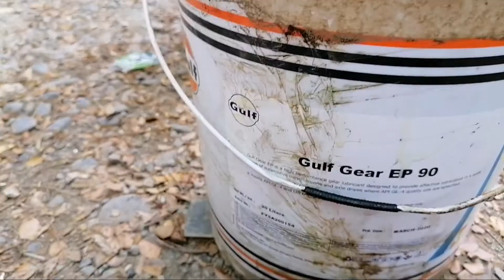ISUSU TRUCK. PALIT TRANSMISSION IN 10 MINUTES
EPP PALAWAN VLOGS, Please support my YouTube channel salamat po,ISUSU TRUCK, TANGKER transmission, acacia tunnel, PALAWAN ADVENTURE, enduro trail, Induro Cross, enduro cross, cathedral, ppur, longbeach, nacpan beach, elnido tour, palawan Philippines, palawan adventure, inagawan sub colony, tacduan candy House, new tourist spot in Puerto Princesa City palawan, ENDUROCROSS, EPP VLOGS,ACACIA, ENDUROCROSS, paano palitan ang shock absorber NG mitsubishi adventure, paano palitan ang evaporator NG kia picanto, how many kilometres per liter kia picanto, balayong Park, underground river, motor cross, Facebook, candy House, DIY replacement of battery hauwei nova 3i, paraiso Roberto, 3&1palawan, crocodilesfarm, Yamang bukid farm, Yamang dagat, balay bukid, codus, wescom, coron Island, cuyo Island, mendoza Park, talaudyong beach, elnido, new airport Puerto Princesa City palawan, bikers Hills, metra ranch, sta Lucia Puerto Princesa City palawan, nagtabon Beach, paano palitan ang transmission NG ISUSU TRUCK, paano palitan ang transmission NG tangker, top speed NG ISUSU TRUCK, top speed NG kia picanto,